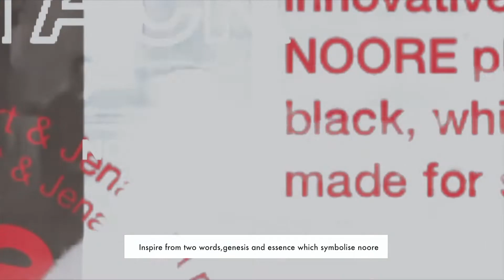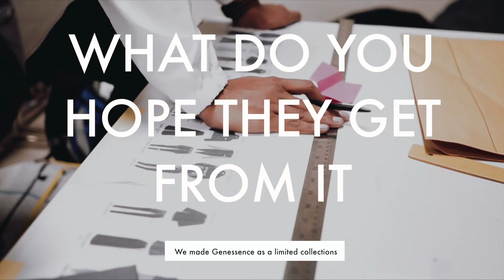collaboration TALKS about Noore | Jenahara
COO/Founder of Noore Sport, Adidharma Sudradjat and Jenahara Nasution talks about what's the story behind the collaboration.

First 6 collections will be shown at Jakarta Fashion Week 2020
All collections will be launched on private show at GBK Arena, Indonesia

Noore Sport Hijab / Noore (nu-rhe) founded since 2016, based in Bandung – Indonesia. Noore Sport Hijab interpretation of the latest capsule collections dedicated to those who are into modest sport urban fashion that providing much space of freedom and also expressions, and dare to be different. Noore started from online sales and in the end of 2017 Noore decided to have collaboration with eLcorps for expand the market through offline market.

Noore support Indonesian athlete in many kind of sport as Official Sport Hijab for Taekwondo, Pencak Silat, Skateboard, Handball and Sport Climbing. We present Hijab For The Champion to support:

Defia Rosmaniar - Taekwondo
Aries Susanti Rahayu - Sports Climbing
Puji Lestari - Sports Climbing
Nyimas Bunga Cinta – Skateboard

NOOREWomen HealthyMuslimLifestyleNoore Sport Hijab (baca : Nu Re) merupakan merk asal Indonesia yang produknya membidik spesifikasi kategori pakaian olahraga khusus hijabers mulai dari kepala, atasan, bawahan hingga asesoris. Ini merupakan solusi bagi atlit atau para sport enthusiast yang berhijab namun kesulitan mencari sportswear yang nyaman.

Produk unggulan Noore adalah Seoulina sport hijab. Noore mengusung potongan loose fit dan tapered fit, dan teknik jahitan memutar yang dipakai di produk hijab ini untuk menjaga produk sesuai dengan bentuk kepala konsumen, sehingga tetap nyaman untuk kegiatan aktif namun tetap memenuhi kaidah. Produk ini hadir dengan warna-warna solid yang diaplikasikan pada material dengan teknik printing dan sublimation. Selain itu hijab ini juga diklaim bisa digunakan untuk olahraga ekstrem seperti karate, taekwondo, skateboard, bungee jumping, hiking, wall climbing dan lainnya.

Noore Store around Indonesia :
Cihampelas Walk (Ciwalk), Bandung
Trans Studio Mall, Bandung
fX Sudirman, Jakarta
Cibubur Junction, Jakarta
TSM Cibubur, Jakarta
Tunjungan Plaza 1, Surabaya
Supermal Karawaci, Tangerang
Jogja City Mall, Yogyakarta
KOTA KASABLANKA, Jakarta